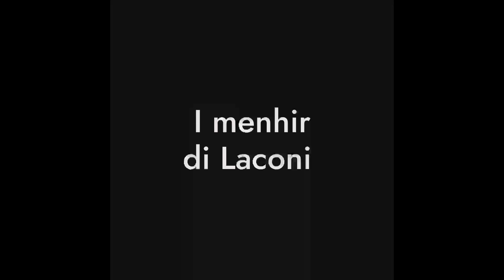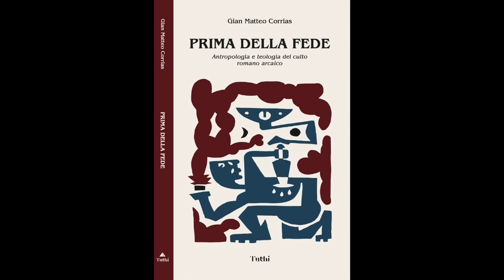I Menhir di Laconi | Gian Matteo Corrias, Mauro Biglino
Il Prof. Gian Matto Corrias ci accompagna nella visita al Museo dei menhir di Laconi dedicato alla statuaria preistorica in Sardegna. Antiche tracce del nostro passato affiorano con messaggi ancora oggi misteriosi. (Prossimo episodio: La Casa della Luce del Sole, con Gigi Sanna).
Prof. Gian Matto Corrias accompanies us on a visit to the Menhir Museum in Laconi dedicated to prehistoric statuary in Sardinia. Ancient traces of our past surface with messages that are still mysterious today. 🇬🇧 English subtitles.